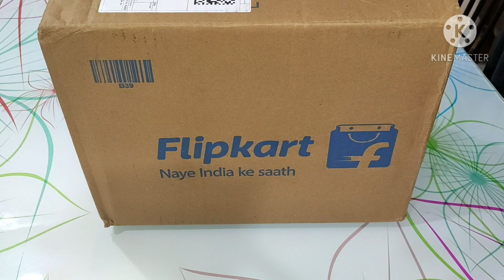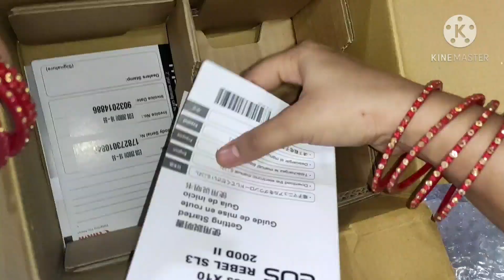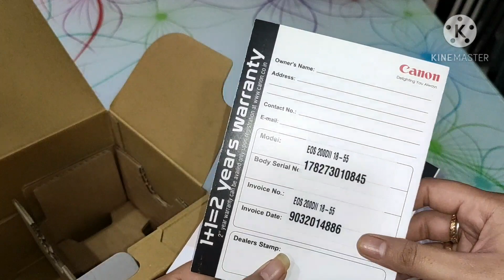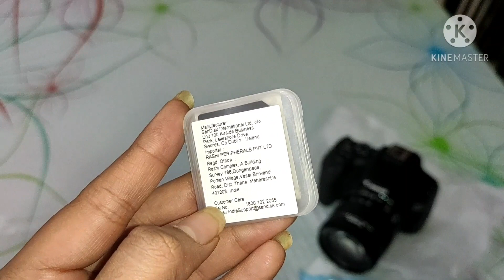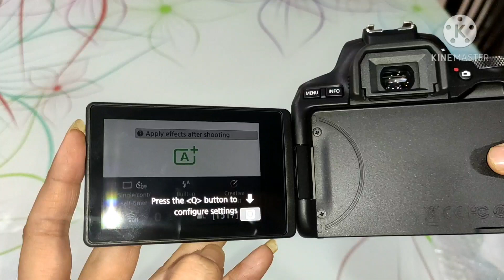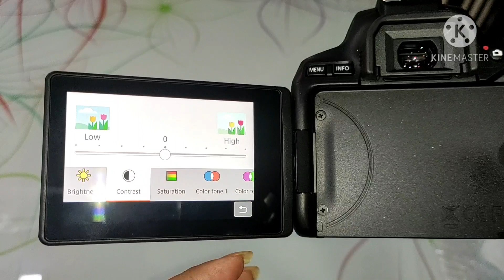Canon EOS 200D Mark ii Unboxing & Full Review In Hindi | Canon 200D Mark ii First Look And 4k Test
canon eos 200d mark ii unboxing - my canon eos 200d mark ii unboxing : 4k video & price

In Hindi- Hi guys aaj ki video me maine unbox kia hai canon eos 200d mark ii ki aur maine aapko is camera a ek full review bhi dia hai vo bhi hindi me. Is video me aapko canon 200d mark ii ka first look and 4k video test bhi dekhne ko mil jaiga. Canon 200d mark ii ka price hai 47000 Rs.

In english- Hi guys in todays video i am going to unbox Canon 200D mark ii and will be giving a full review of this camera in hindi. You will see canon 200D mark ii camera and inside the box accessories in this video. I am also going to give you a first look of canon 200d mark ii along with the 4k video tests. This is my new camera from youtube income.

Topics covered-
eos 200d mark ii hindi, canon eos 200d mark ii unboxing hindi,200d mark ii, 200d mark ii vs 80d on full site: thetechtv.in Canon 200D Mark II -- PHP 41998 SRP 12mons "Powered by the latest DIGIC 8 processor and a 24 Speaking on the launch of the new Canon EOS 200D II, Canon 200d mark ii Unboxing and Review in Hindi || 200d 4k DSLR || · Canon 200d mark ii Unboxing and Review in Hindi || 200d 4k DSLR || Box Hindi || my new camera from youtube income. This is one of the best budget camera under 50000 Rs.

Canon 200d Dual Lens Price In India Canon EOS 200D Mark II video test | Flowers video 03:21 · Canon EOS 200D Mark II video test | Flowers video